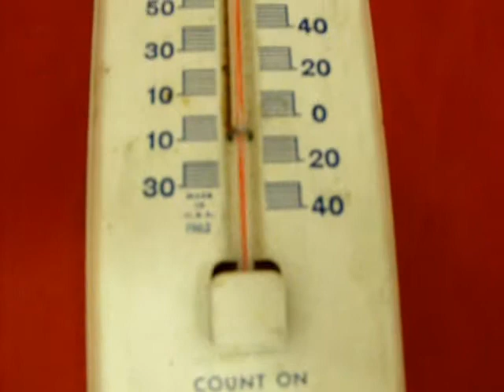Antique Original 1962 Standard Oil Tin Thermometer Video